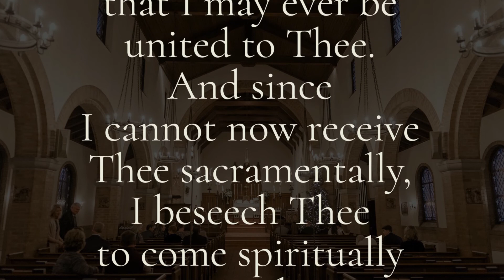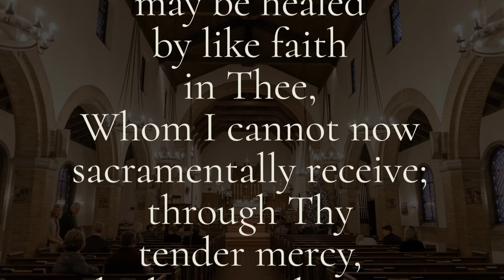The Mass for the Third Sunday of Easter 2020